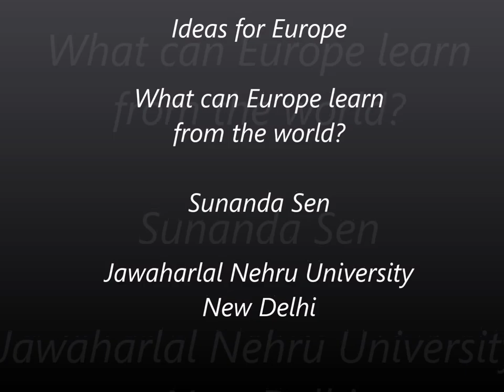Sunanda Sen - Ideas for Europe